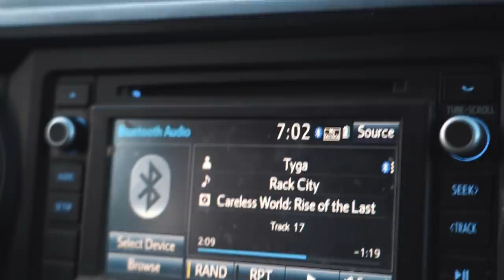HIS FIRST BEAR EVER! - Bear Hunting with Hounds in West Virginia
KIRKPRICE.COM

Bear hunting the mountains of West Virginia with hounds.